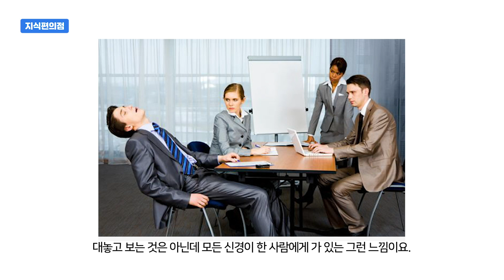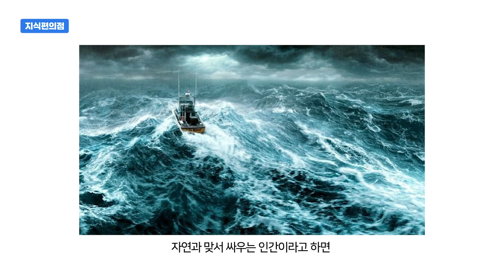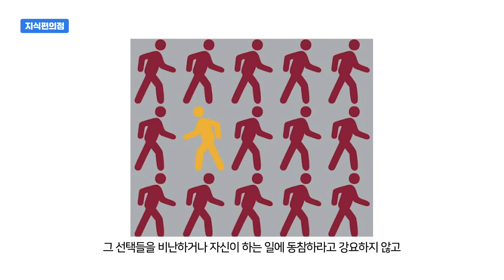전염병으로 폐쇄된 도시에서 1년을 견디는 사람들의 이야기 [읽은척책방] 카뮈의 페스트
실존주의 문학으로 유명한 알베르 카뮈의 대표작 중 하나인 “페스트”는 페스트로 폐쇄된 도시에서 1년을 견디는 사람들의 이야기입니다. 고전 중에서도 소문난 고전인데, 이 이야기에서 코로나 시국을 견디는 현재적 지혜도 알아볼 수 있을 것 같아요.